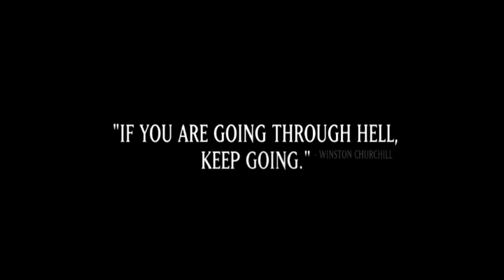Blazing Angels: Squadrons of WWII (Easiest) One Level Playthrough with no Cheats on the Ps3 :D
This is a one level Playthrough using the Ps3 with no cheat disc or cartridges :D